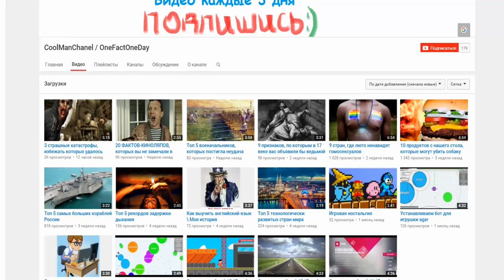Minecraft | THE WALKING DEAD В МАЙНКРАФТЕ #6 - ФИНАЛ.. ЧЕМ ВСЁ ЗАКОНЧИЛОСЬ? (Прохождение карты)